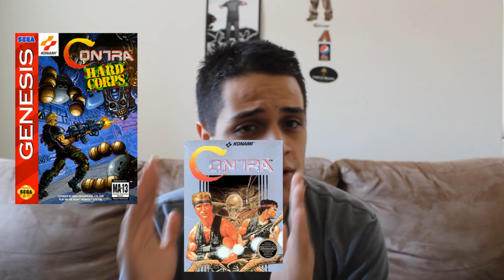Contra - Super C Review